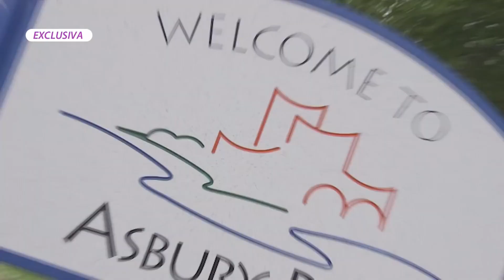Exclusiva: Danny DeVito nos cuenta de sus inicios en el mundo del cine | Acceso Total | Telemundo 52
En Facebook En Twitter Sobre Telemundo 52 Telemundo 52 es la estación principal de la costa oeste en el grupo de estaciones de Telemundo y sirve al sur de California desde (1987). KVEA produce 27 horas semanales de noticias locales y entretenimiento. Telemundo52 llega a los hogares por medio de la transmisión principal en el canal 52, y a través de múltiples plataformas interactivas de redes sociales las 24 horas del día los 7 días a la semana. Telemundo52 es parte de NBCUniversal Telemundo Enterprises, una división de NBCUniversal, una de las compañías líderes en el mundo en medios y entretenimiento. Telemundo también ofrece producciones dramáticas originales por medio de Telemundo Studios. NBCUniversal es una subsidiaria de Comcast Corporation.